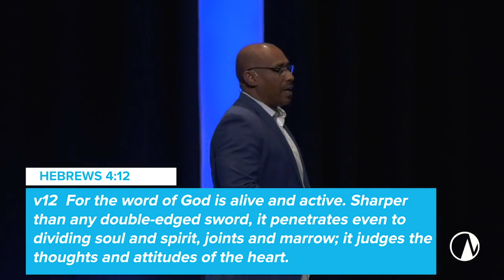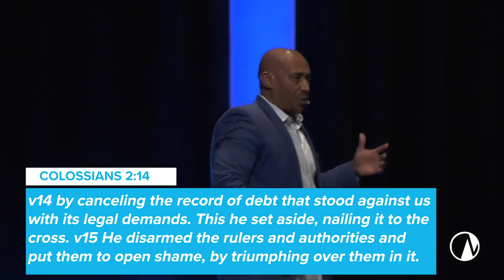Stand Up Push Back | Bishop Ray Mott